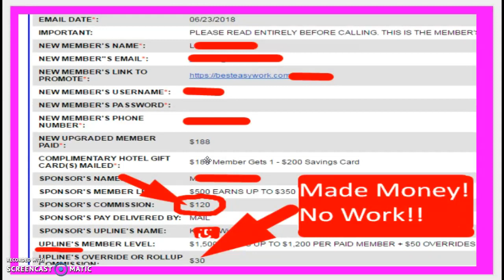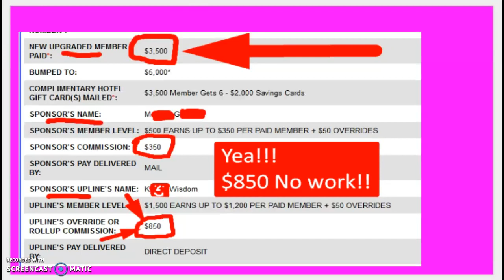Best Easy Work ~ Best BONUS!!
Don't miss out on this bonus for Best Easy Work!! It will make you money.

Best Easy work Bonus you get, it's the only kind of bonus that will do you any good.
Join with me and I will give you my 7 Day blueprint system and mentor you to get results.
If you want success in Best Easy Work join my team and lets get you paid.